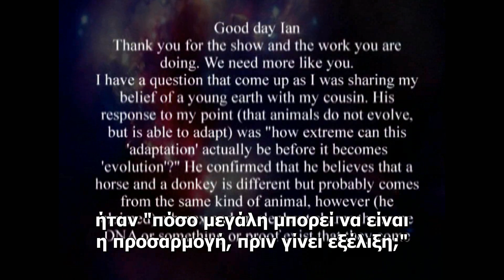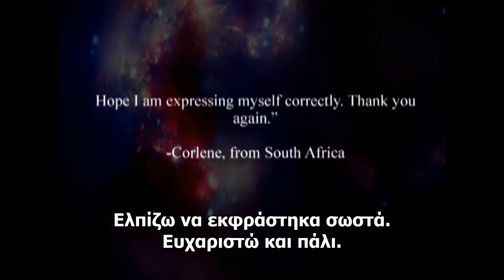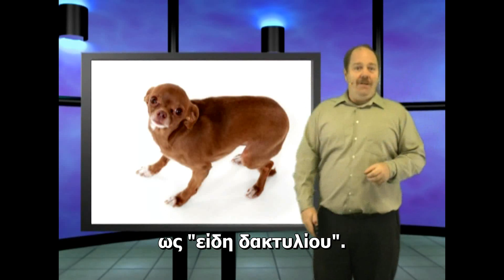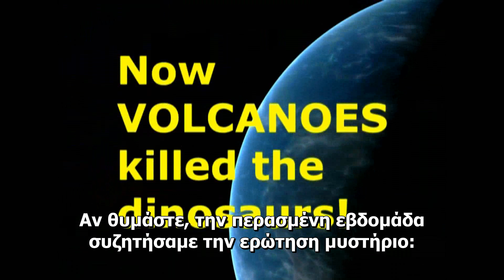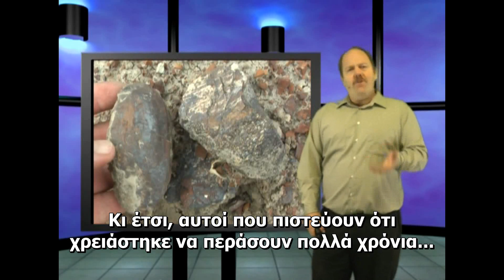Νέα είδη, είναι εξέλιξη; Τι σκότωσε τους δεινόσαυρους (Ring Around the Species)